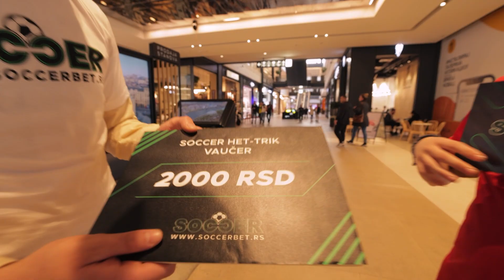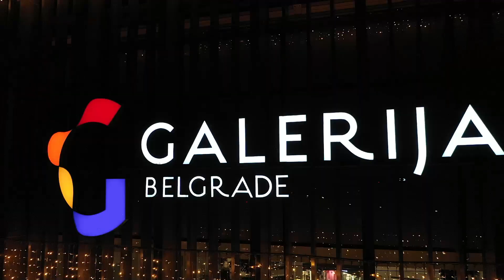Kviz "Het-trik", epizoda 10 / 29.11.2022.